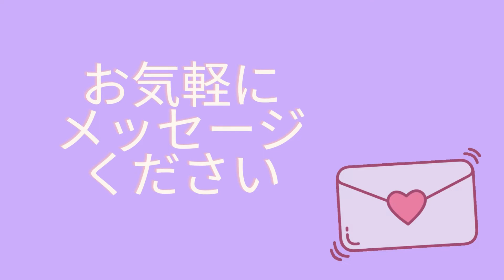感情を 自宅で 学べる